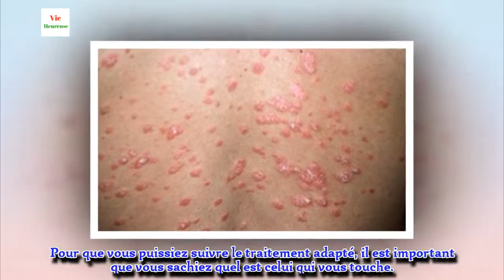Les différents types de psoriasis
Le psoriasis est une maladie chronique de la peau, qui provoque souvent des taches rouges et des démangeaisons. Mais savez-vous qu’il existe différents types de psoriasis ?